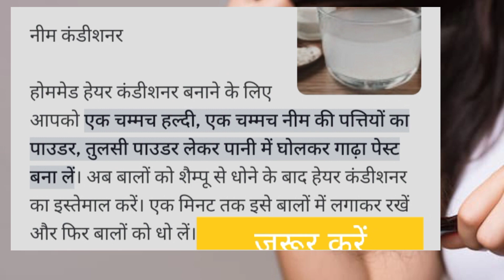बारिश के मौसम में टूटते बालों को कैसे कम करें,कारण,घरेलु, उपाय, हेयर कंडीशनर की होम रिमेडी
इस वीडियो में बताया गया है कि बारिश के मौसम में बाल क्यों टूटते हैं|
बालों के टूटने को आप कैसे कम कर सकते हैं|
बालों की केयर कैसे कर सकते हैं।
और क्या ना करें। ताकि बाल और ना टूटे। यह सभी बात यहां पर बताई गई है। इसके अलावा एक होम रिमेडी हेयर कंडीशनर के बारे में भी बताया गया है।
जिस का यूज करके आप अपने बालों को कई हद तक टूटने से रोक सकते हैं।

यदि यह वीडियो आपको अच्छा लगा है। और ढेर सारा प्यार दे धन्यवाद।।

# बारिश के मौसम में बालों की केयर कैसे करें?
बारिश के मौसम में बाल किन कारणों से गिरते हैं क्या करें और क्या ना करे

# होम रिमेडी हेयर कंडीशनर।।

In this video it is explained that why hair fall in rainy season.
 How can you reduce hair fall?
 How to take care of hair.
 What else not to do  So that the hair does not break any more.  All these things have been explained here.  Apart from this, a home remedy hair conditioner has also been mentioned.
 By using which you can prevent your hair from breaking to a great extent.

If you like this video.  Thank you and lots of love.

 # How to take care of hair in rainy season?
 What are the reasons for hair fall in rainy season, what to do and what not to do

 # Home Remedy Hair Conditioner.